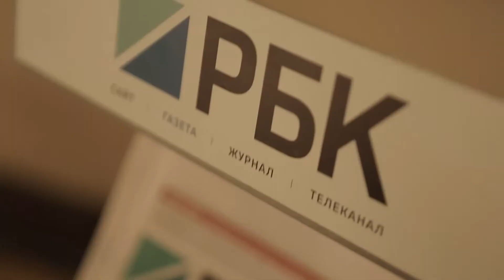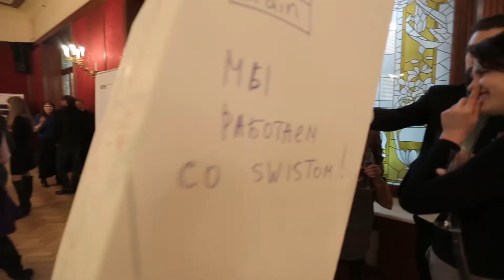Effie Awards Russia 2014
effie.rbc.ru